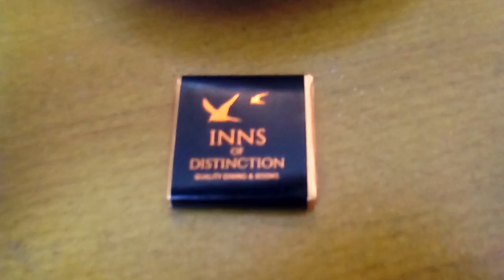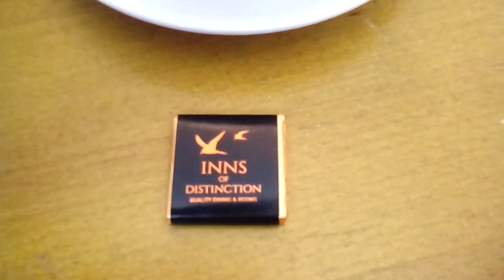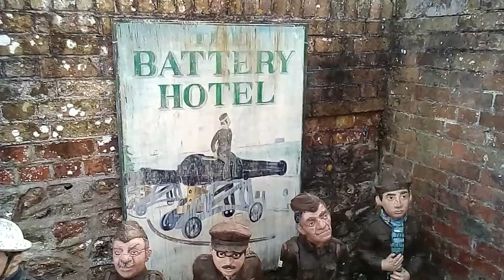371. Английские свадьбы. Моя свадебная речь. И Три загадочных портрета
371. Английские свадьбы  Моя свадебная  речь. //  Три загадочных портрета
Начинаем  байки.
К  сожалению,  я  не  смогла  найти  какую-то  информацию  об   этих портретах  и  кто  на  них  изображен.   Только  Нельсона  смогли  узнать все.
Интересно  было  бы   все же  узнать  имена  этих английских  моряков.